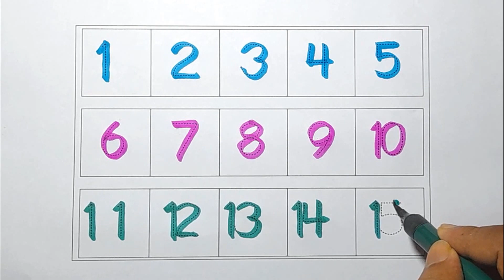123 Counting Numbers | 1234 Numbers Names | How to Write & Read 1234 | 1 to 15 Easy for Beginners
123 Counting Numbers | 1234 Numbers Names | How to Write & Read 1234 | 1 to 15 Easy for Beginners